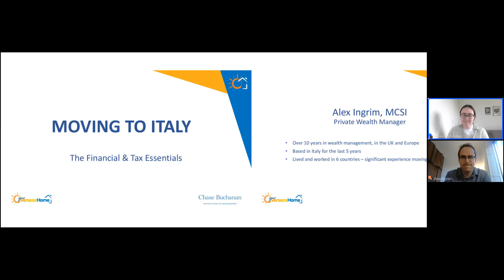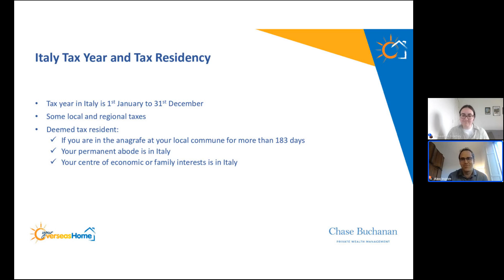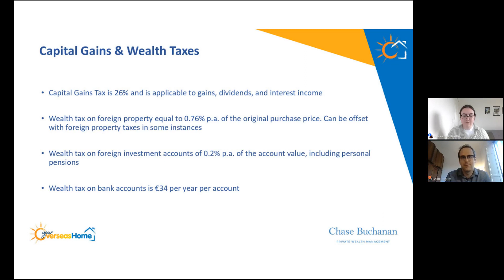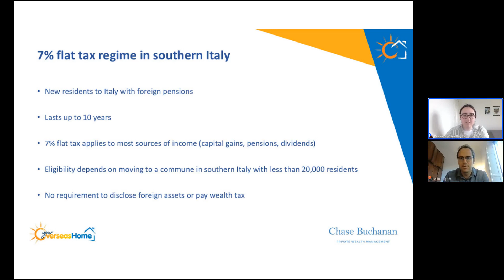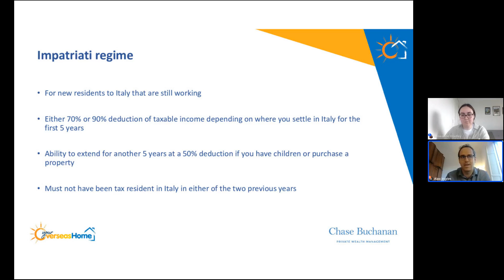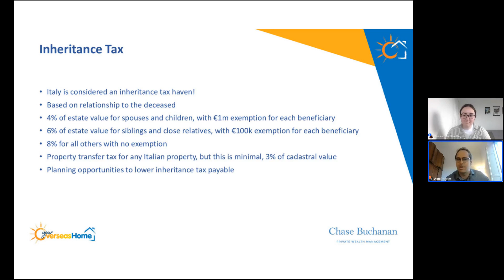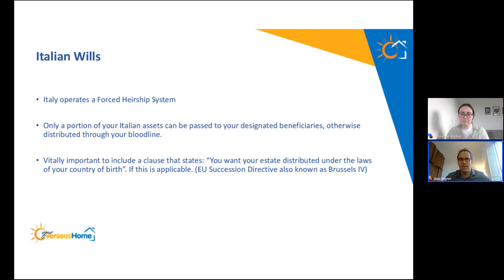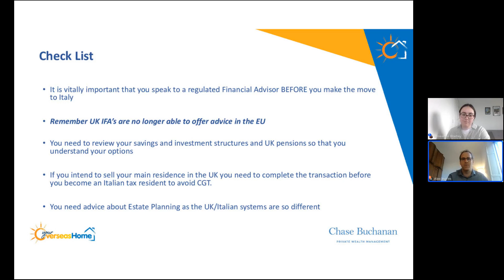The financial and tax essentials of moving to Italy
Get clear, unbiased, and jargon-free financial advice on property buying in Italy. This webinar focuses on the taxes you may have to pay, how to access your pension and other financial considerations.